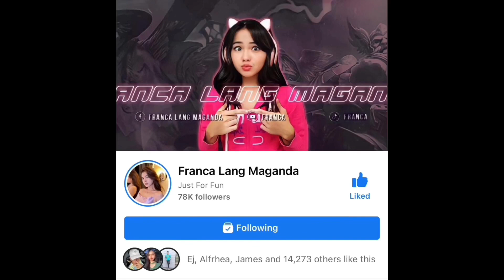FRANCA CRITICAL HOOK DAMAGE BUT MY TEAMMATE ALWAYS KS! (UwU AT THE END)